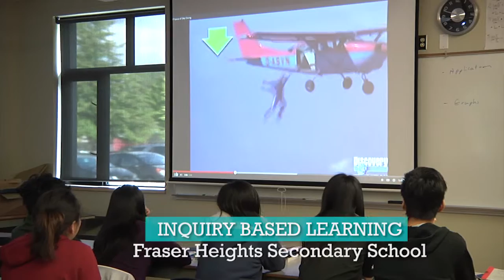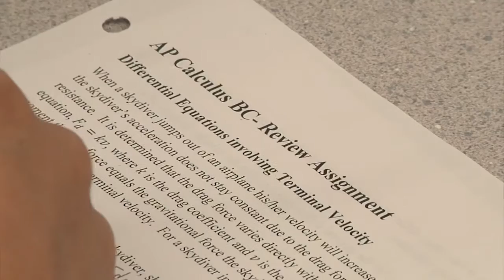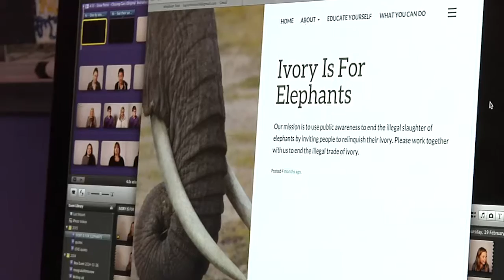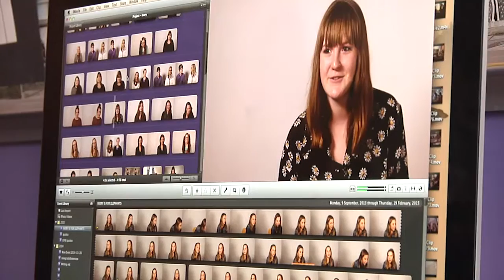K-12 Innovation Highlights: Fraser Valley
At Fraser Heights Secondary School in Surrey, students have a number of opportunities to engage in their education via inquiry learning. The goal is to have students focus on their learning, not just on the marks. Students also have an opportunity to attend the Science Academy, the only dedicated math and science academy in Western Canada. Part of this video shows students in a high school calculus class; these students are also taking their first year of Chemistry through Simon Fraser University (Surrey campus). This innovative program allows students to earn both high school and university credits in their grade 12 year.

At the Langley Fine Arts School, students in grades 1-12 are provided a comprehensive education, focusing on the development of intelligence through programs in the visual arts, literary arts, dance, drama and music. Jon Bonnar, Principal, says student learning is about learning through the arts – the creativity skills, the resiliency and relational skills they develop, and much more. Students also have the opportunity to work with their peers and professional mentors to deepen their connection to their learning.